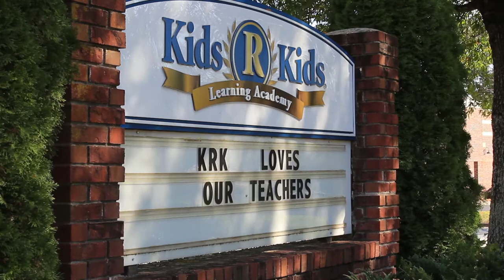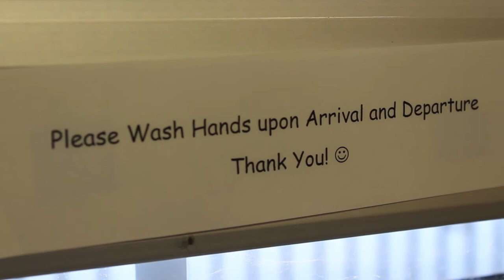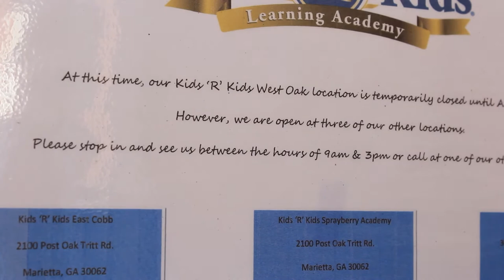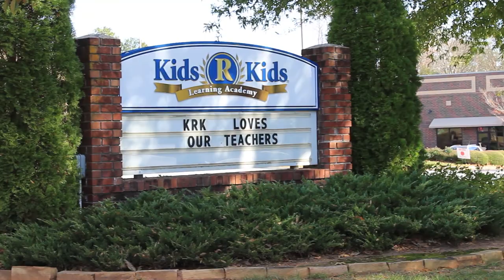Documentary Project - Childcare during the Pandemic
Here's a short documentary I did about the childcare industry during the Covid-19 pandemic.